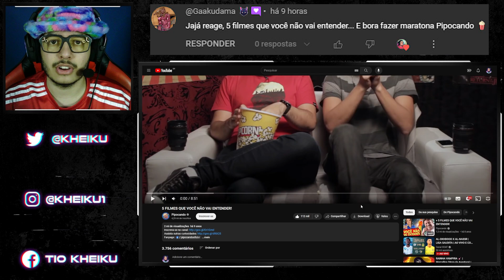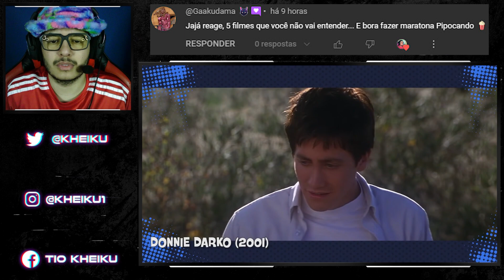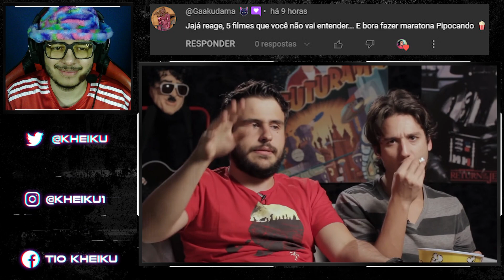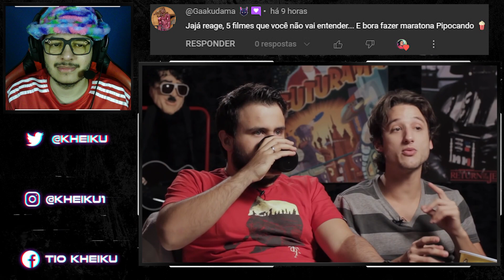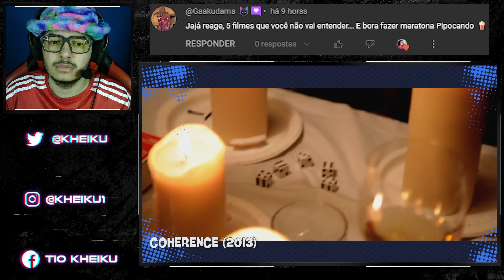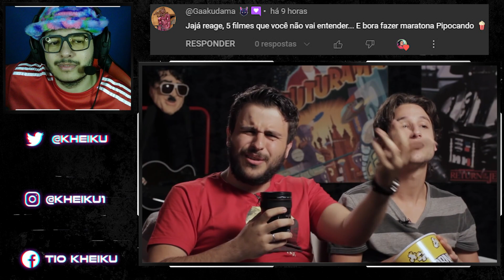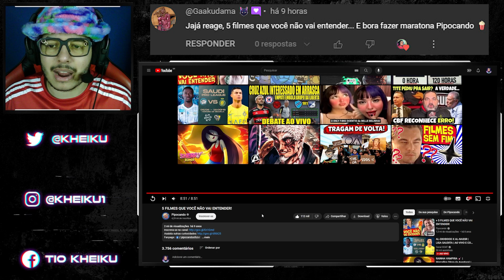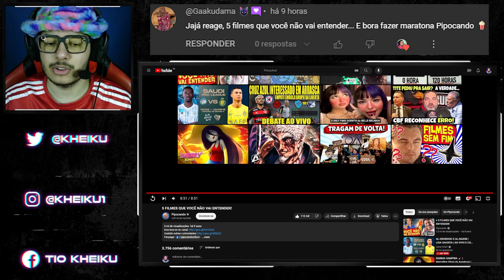[REACT] 5 FILMES QUE VOCÊ NÃO VAI ENTENDER!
●Timeline●

00:00 Introdução
02:30 React
12:26 Considerações
15:00 Membros

●Vídeo Original●